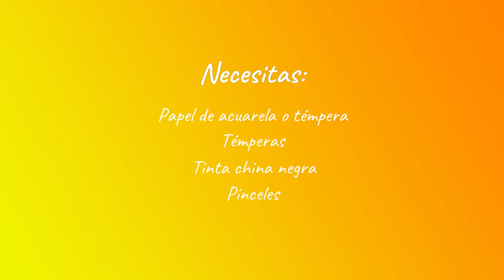Easy DIY PAINTINGS - Falso Grabado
Espero que disfrutéis con esta divertidísima técnica!!❤